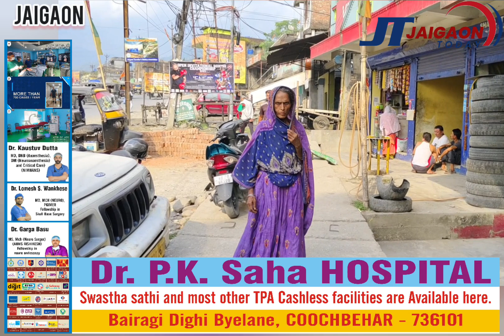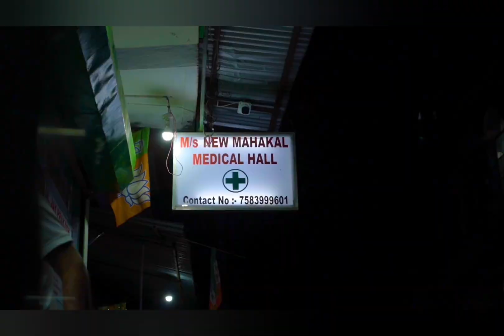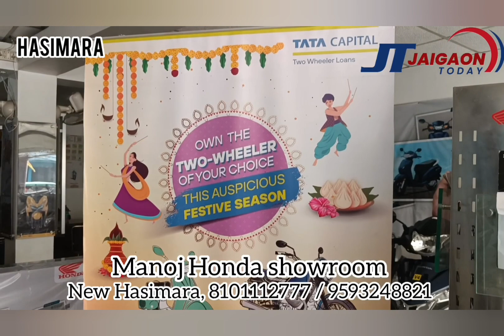बिहार के खगड़िया मानसी की रहने वाली महिला भटकते हुए पहुंच गई जयगांव।